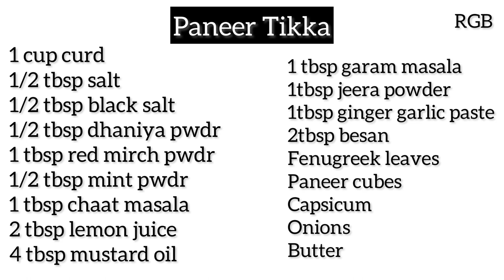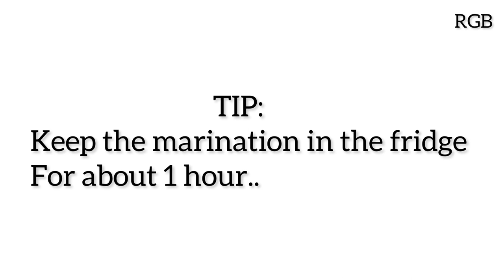Paneer tikka|restaurant style paneer tikka|घर पर बनाए आसान तरीक़े से पनीर टिका।easy and tasty recipe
Paneer tikka is an Indian dish made from chunks of paneer marinated in spices and grilled in a tandoor.

Place of origin : India
Region: North India
Main Ingredients : paneer, spices